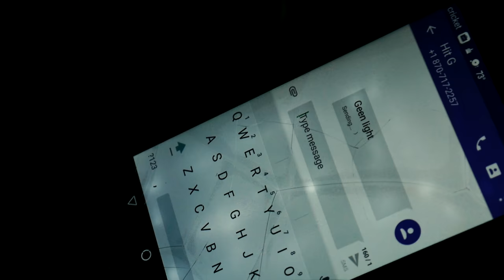Ric Tic ft. Justine Word - Heavenly Father ( Official Music Video)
BSM (Black Silverback Music)